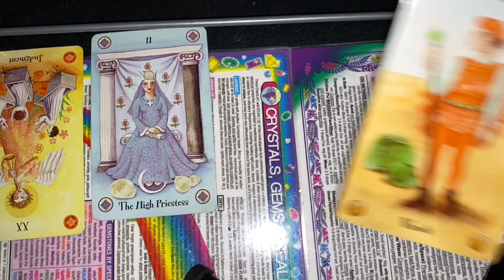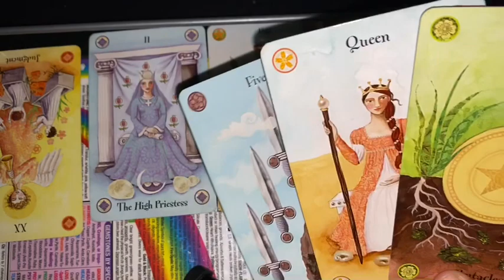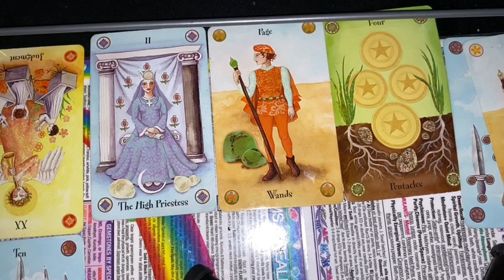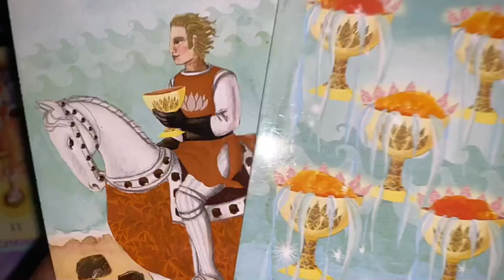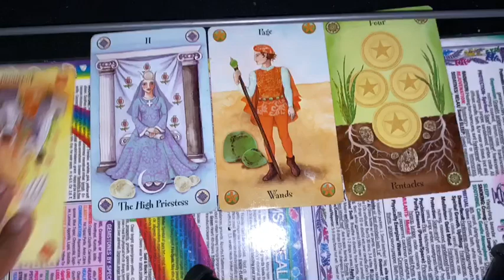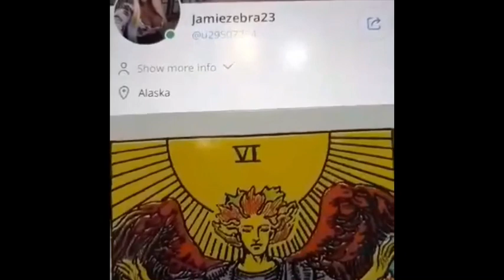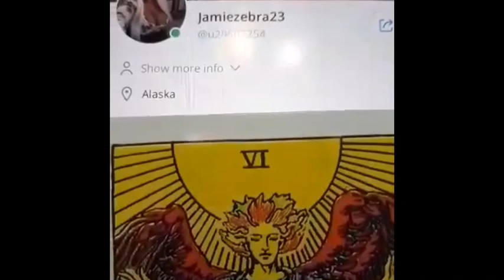LIBRA WEEK OF SEPTEMBER 7TH 2020 ( RECONCILING) JAMIEZEBRA23.com